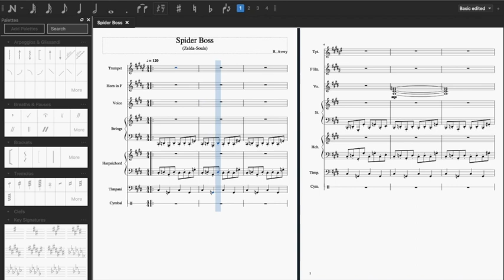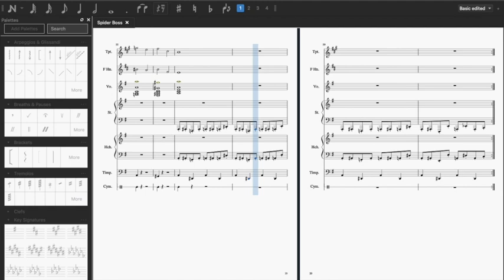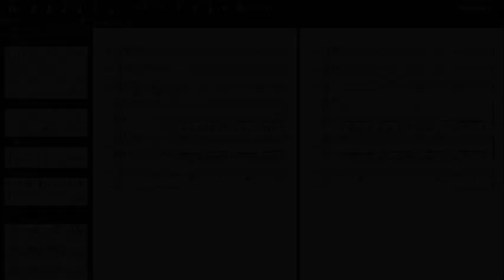Spider Boss (Demon's Souls Inspired Boss Theme) [ZELDA-SOULS OST]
[Created in MuseScore, Filmed in QuickTime Player, Edited in iMovie]

Recently I started thinking about how cool it would be if there was a game that took the gameplay styles of Zelda titles and the Souls series and mashed them together. The game could center around the player character trying to conquer this evil castle, while solving puzzles and fighting bosses along the way. So far the working title for this game is "Zelda-Souls."

For this boss theme, I had the idea of writing a theme for a giant spider boss battle. I specifically wanted this music to sound weird, atonal, icky and gross, just like how a real spider is. I also had the random idea of throwing in a harpsichord as one of the instruments, and it kinda works! I don't know what it is, but the timbre of the harpsichord just fits with the mood I'm going for with this boss, which is goofy and silly, but also threatening and terrifying (kinda like the Armor Spider boss in Demon's Souls).